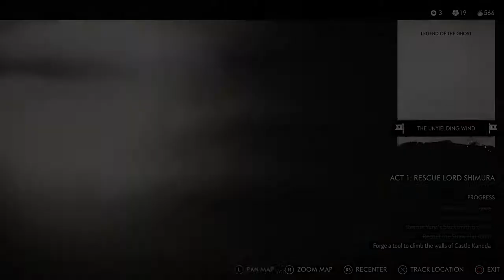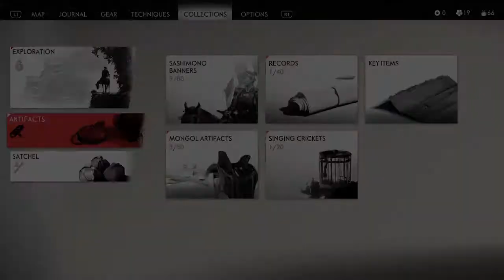Ghost of Tsushima ps4 game play part 6